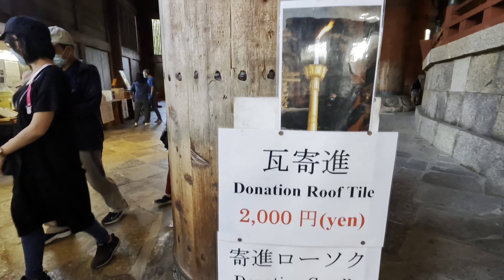[Japan Travel] Todaiji Temple and Nara Deer Park 東大寺・奈良公園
Todaiji Temple is one of the oldest temples in Japan, where there are many deers surrounding its temple complex. You can also buy senbei and feed the deer 🦌